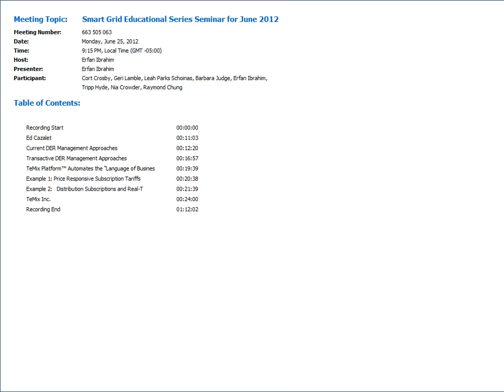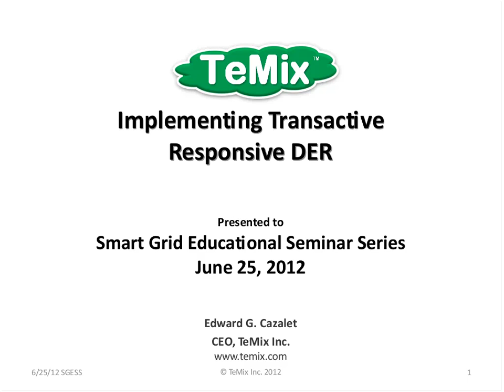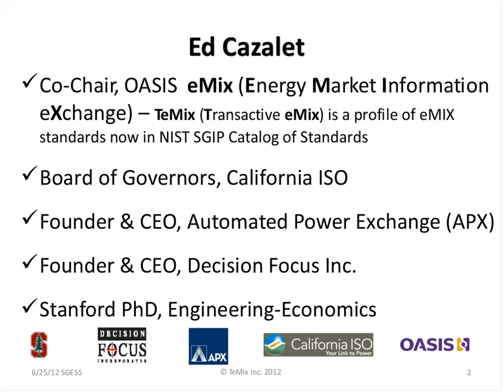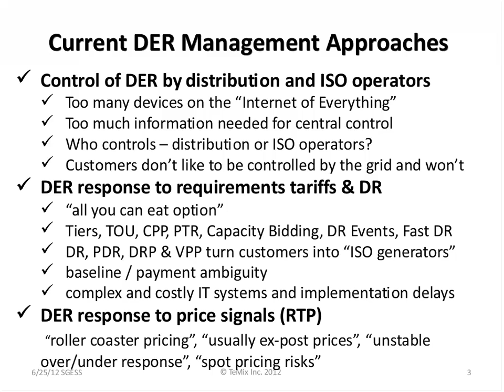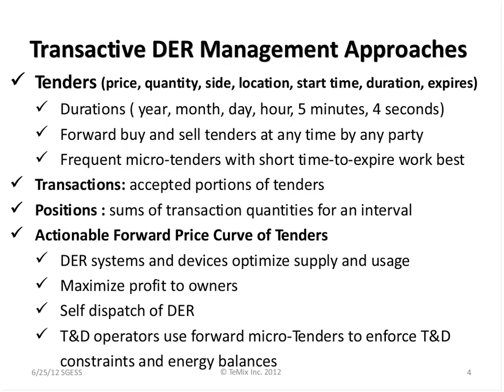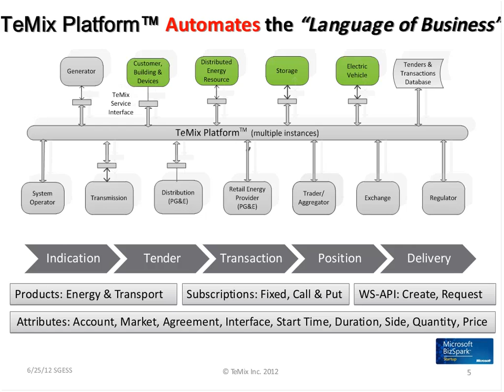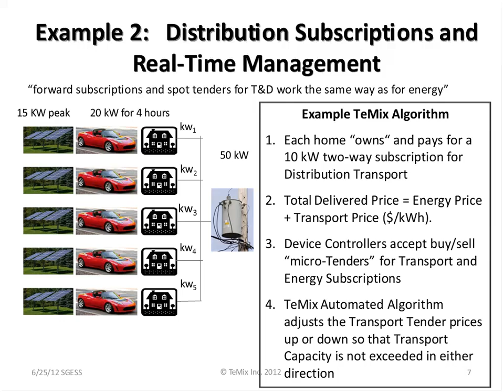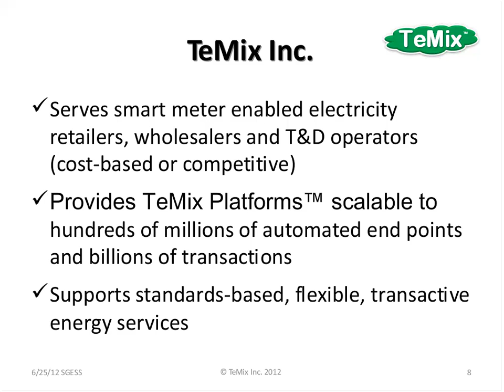Panel Discussion following "Distributed Energy Resources" - Smart Grid Educational Webinar Series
This is the Panel Discussion that followed "Distributed Energy Resources - Smart Grid Educational Webinar Series from June 25, 2012".

Presenter(s): Panel Discussion

Presentation documents are available at Penn State's Smart Grid Educational Webinar Series Archive You can also browse the rest of the archives there, or by using the Smart Grid Educational Webinar Series playlist on YouTube.

Originally delivered on June 25, 2012.

Dr. Erfan Ibrahim, Founder & CEO of The Bit Bazaar LLC is offering these monthly seminars as a public service to bridge the knowledge gap in the industry and inspire a new generation of students, researchers, engineers, and policy experts to understand the technical, policy and business requirements to enable Smart Grids and develop the skill set to design, build and manage the infrastructure in a commercially viable way.

The Smart Grid Educational series seminars are bringing world-class experts in the field to educate the industry on critical issues and create a forum for interaction to solve complex problems in this field. These forums also allow national labs and academia to showcase their research work to the nation and internationally to attract new funding, new faculty, new students and new ideas for curriculum development. It is also promoting cutting edge technologies from vendors, world class experts, and sound engineering, business process and policy principles leading to economic growth, job creation, and social benefit.

You can view more webinars at Penn State's Smart Grid Educational Webinar Series Archive or by using the Smart Grid Educational Webinar Series playlist on YouTube.